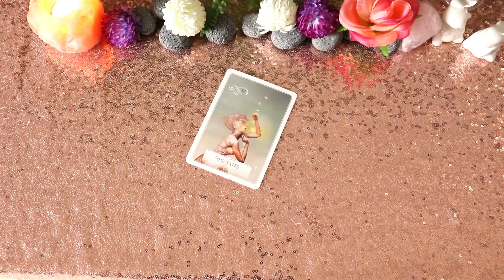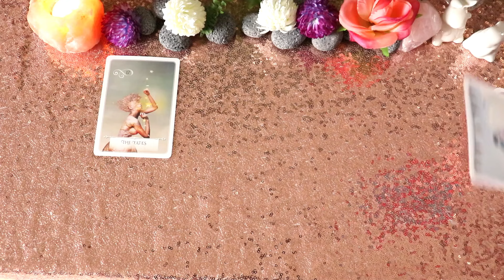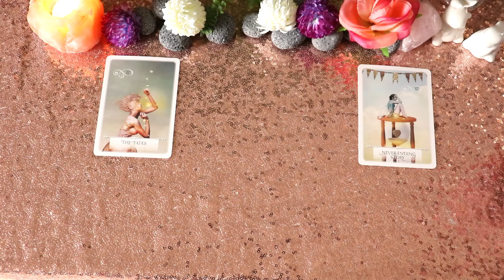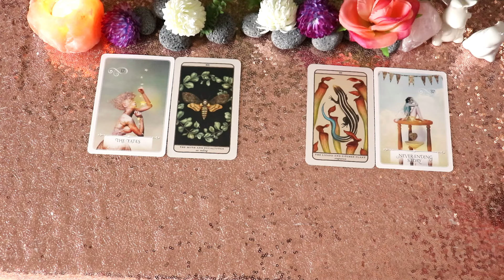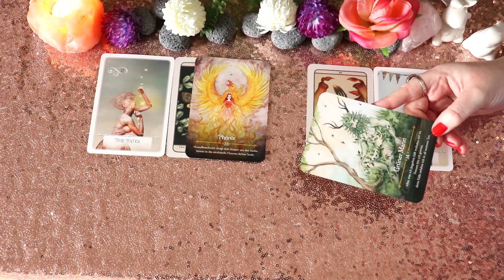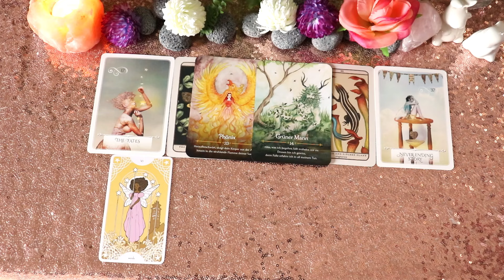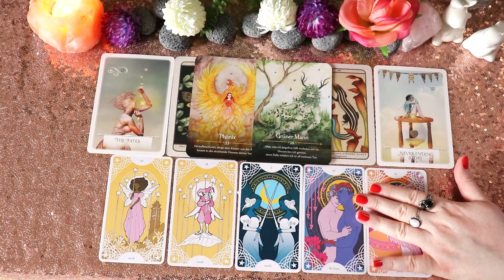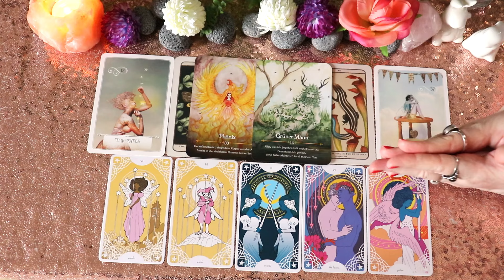♑ Steinbock - Welches Geheimnis wird dir bald offenbart? ✨TAROTREADING✨ zeitlos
das ist eine Nachricht der nahen Zukunft für das Sternzeichen Steinbock. Lass uns gemeinsam einen Blick auf deine Karten werfen!👀

Jasmin ❤️

Dieser Thumbnail wurde mithilfe von KI generiert.